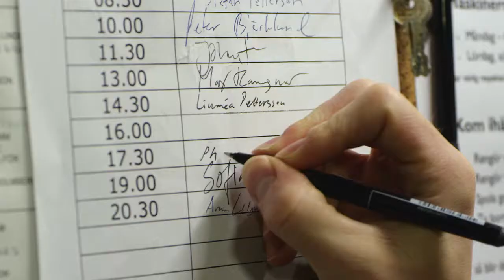Det är roligare att vinna tillsammans med sina grannar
Vill du också ha chans att vinna tillsammans med dina grannar? Besök och läs mer!